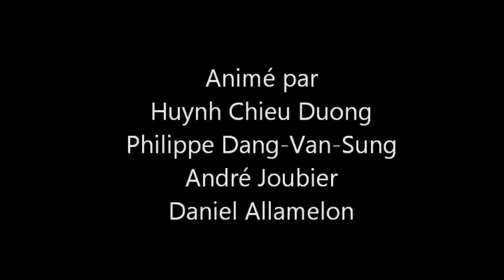[FVCTVNF] Stage d'arts internes - conférence du samedi 4 décembre 2011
Conférence débat animée par Huynh Chieu Duong, philippe Dang-Van-Sung, André Joubier, Daniel Allamelon le samedi 4 décembre 2011 lors du stage d'arts internes organisé par la fédération de Vo Co Truyen Vietnam de France. Intégralité du débat.